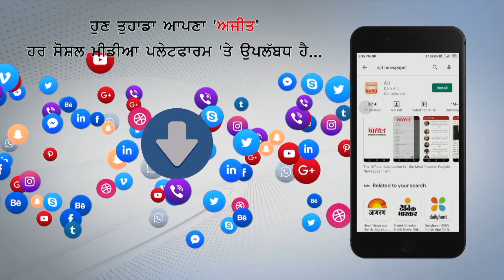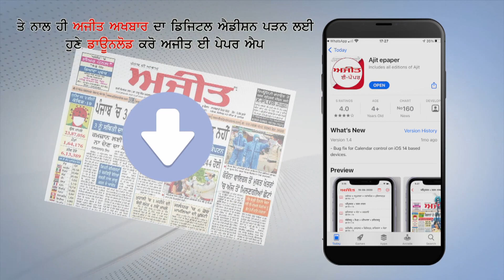ਜਲੰਧਰ : ਟੈਕਸੀ ਚਾਲਕਾਂ ਨੇ ਕੀਤਾ ਸਰਕਾਰ ਖ਼ਿਲਾਫ਼ ਪ੍ਰਦਰਸ਼ਨ